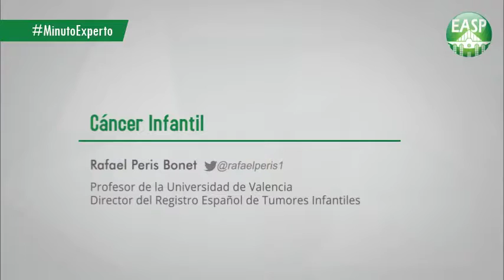Minuto Experto 30 - Cáncer Infantil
Rafael Peris Bonet
Profesor de la Universidad de Valencia
Director del Registro Español de Tumores Infantiles